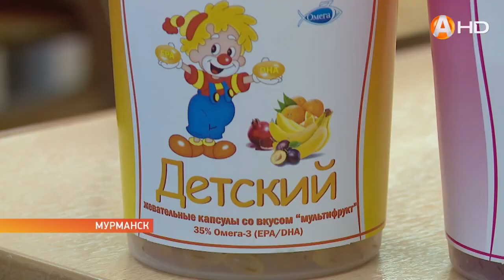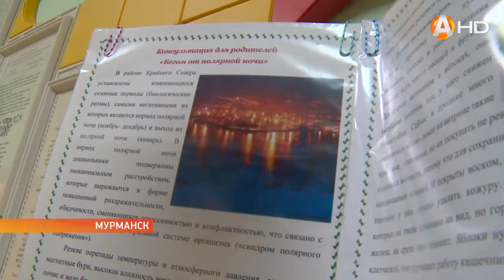Юные северяне не боятся полярной ночи